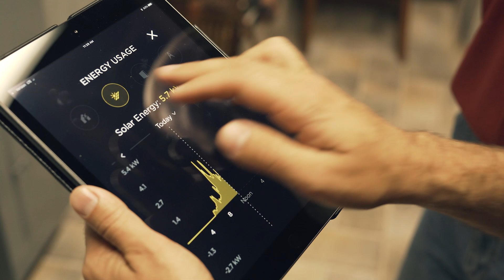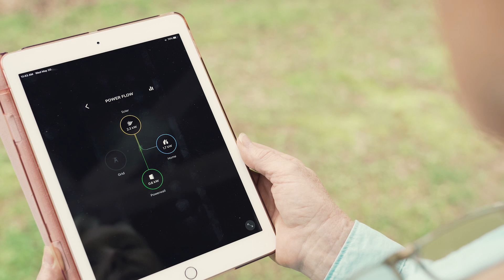Solar installer shares why homeowner went solar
The Culwells chose LightWave Solar as their solar installer for home in Kentucky. The solar energy system includes roof-mounted solar panels and Tesla Powerwall batteries to reduce their reliance on the grid. Now, they power most of their home with solar, and even their Tesla car!

When the grid goes down, which happens fairly frequently, the Culwells barely notice since their solar panels and battery system automatically take over and keep their home powered. They have clean, reliable backup power for as many days as needed. Refueling means waiting for a sunrise!

LightWave Solar is a Nashville-based solar installer that serves Tennessee, Southern Kentucky and other nearby states.